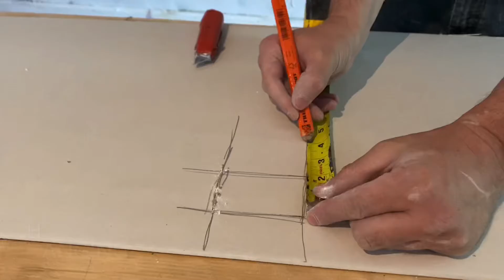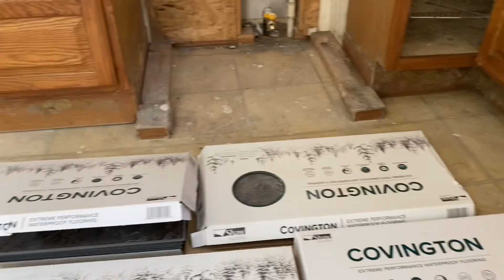Apartment Kitchen Remodel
Episode 7: Fourplex Apartment Building Rehab Project.
Apartment 2- hanging the dry wall, wall painting, hanging the wall cabinets, floor installation and countertop installation.